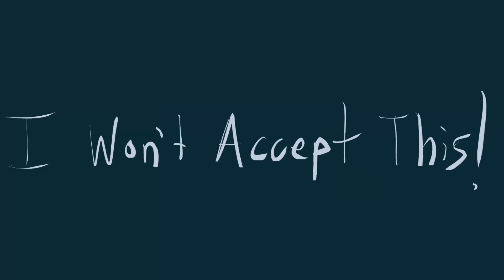Tomboy Volleyball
It's a deciding match in volleyball, can Eve pull it off? 😱